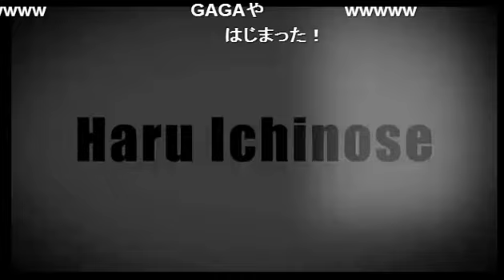秋のキタネッ！祭り開催中！！ヲ様のお怒りはとどまる事を知らず……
吉本ピン芸人 ランディー・ヲ様の【粋ペデｲア】(14/9/14)
《内容》
どんまい伊藤のやることなすこと全部キタネッ！？
さらには私物までキタネッ！(笑)
果たしてキタネッ！ループから逃れる事はできるのか！！！

《出演》
ランディー・ヲ様、KAITO、どんまい伊藤

【粋ペデｲア】

吉本クリエイティブエージェンシー
ピン芸人　ランディー・ヲ様
ボケ・ツッコミ・テンポどれをとってもこの歌舞伎町で彼を超える者はいないであろう♪
リスナーのコジャレた妄想にヲ様が答えていく番組！
『今ボケたよ～！？』なんつって普段ツッコミまれることに飢えているそこのあなた！！ほしがり屋さんのあなた！！
カモン！！！

address：東京都新宿区歌舞伎町1-11-5　長谷川ビル１F